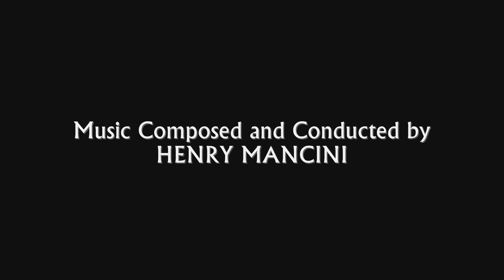The Pink Panther Strikes Again | Soundtrack Suite (Henry Mancini)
Original Motion Picture Soundtrack (1976). Composed and Conducted by Henry Mancini, Lyrics by Don Black.

Music Awards:
- None
Nominations:
- Academy Award - Best Song "Come To Me"

00:00 Main Titles
02:36 The Great Quasimodo Disguise
03:51 The Doomsday Machine
05:11 The Inspector Clouseau Theme
07:12 Until You Love Me
09:06 Bier Fest Polka
09:48 Come To Me
11:18 Exodus From The Castle
12:55 End Titles